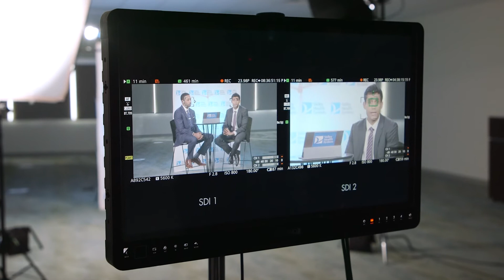Ask-the-Doc: Gastroenterology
Join our gastroenterologists as they answer questions from the community regarding common digestive issues. Presented by Jonathan Pinto, MD, Gastroenterologist, and Anish Patel, MD, Gastroenterologist.